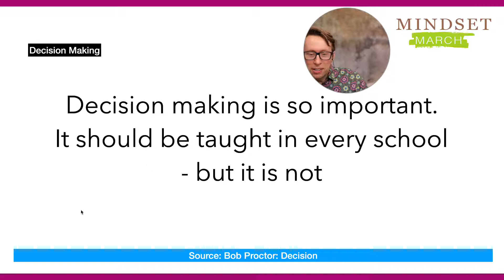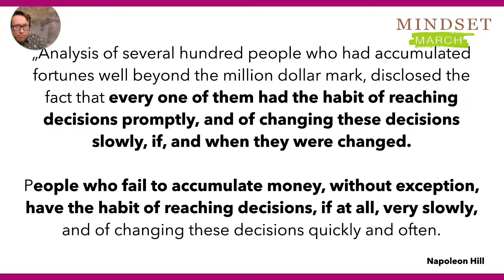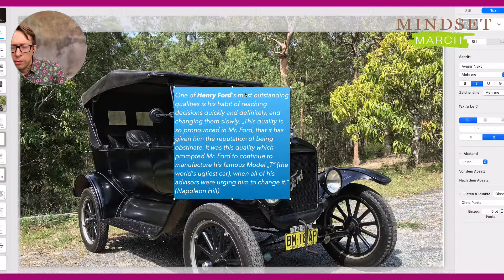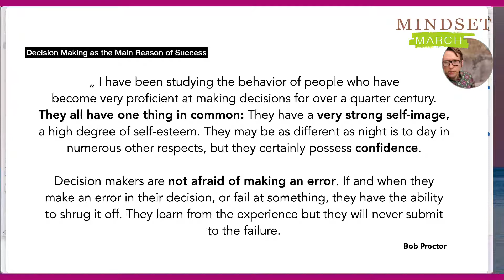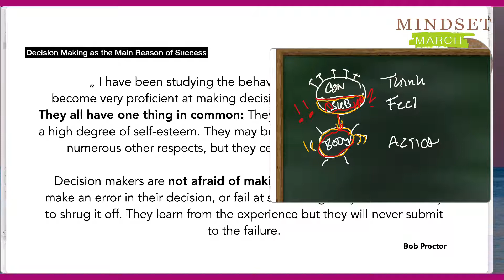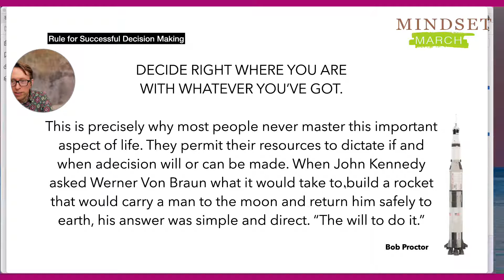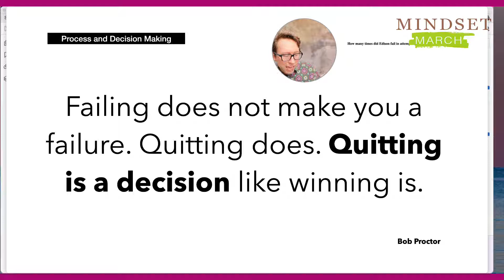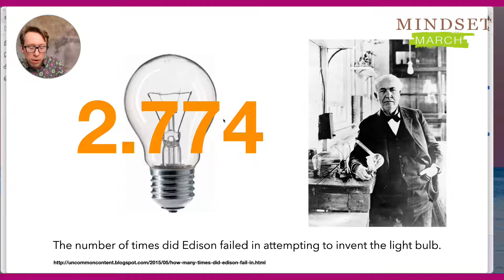Your Decisions 💡 What is the Rule for a Successful Decision-Making? [#8 Mindset March]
In this MindsetMarch challenge, I show you every day what I learned from Bob Proctor. This time, I am going to explain the power and importance of Decision Making. I will explain why 2.774 stands for an epic decision making and success in the history of mankind.

Check out Day 8 of my 30 Day LIVE Challenge where I am remembering Bob Proctor, the leader of Self Development and what I learned from him.